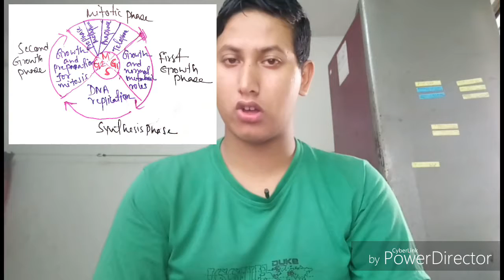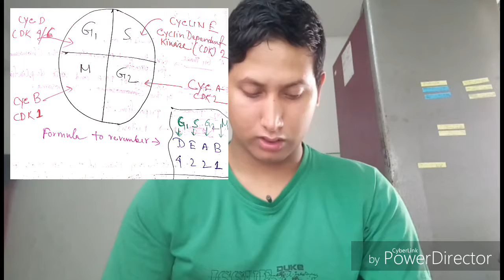INTRODUCTION TO CELL CYCLE & ITS STAGES | PART 1 | IN BENGALI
BILIRUBIN SERIES SES HOYAR POR BOLECHILAM JE CELL CYCLE NIYE VIDEO ASBE. SO CELL CYCLE IS A VERY VAST SYLLABUS. ONEK PART E VIDEO ASBE, EI VIDEO TE DESCRIBE KORA HOYECHE INTRODUCTION TO CELL CYCLE & ITS STAGES LIKE G1, G2, S & M PAHSE AND EI STAGE E CYCLIN & CDK RELATED KINASE MONE RAKHAR FORMULA SOMMONDHE BOLA HOYECHE EI PART 1 VIDEO TE. PART 2 TE ER ELABORATELY DESCRIBE KORA HOBE.